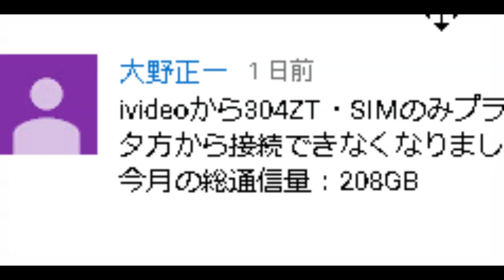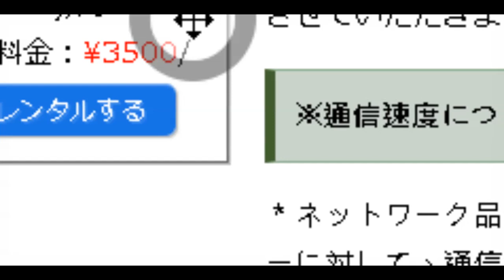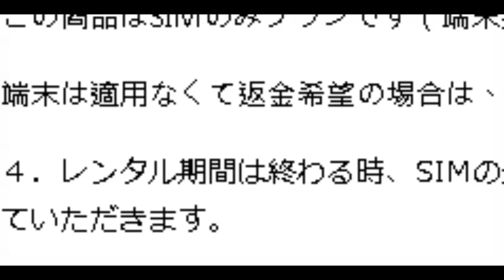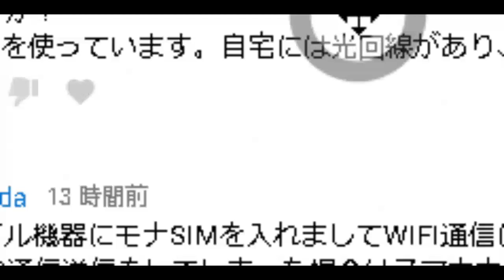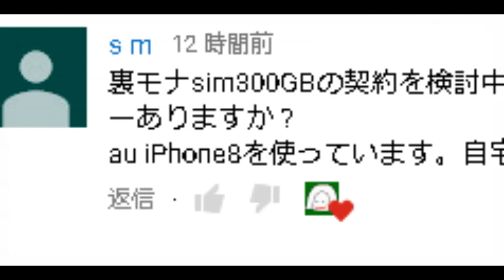iVideo 304ZT 208GBで速度制限撃沈！伝説の大崩壊はどんどん進行するぞ！